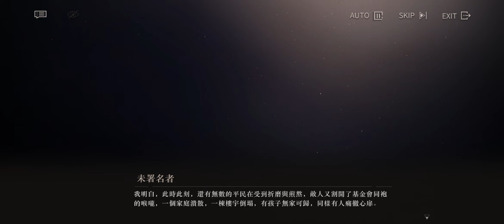(R7+) 重返未来：1999 - Event - Floor it! To the Golden City - CN Dub (T)CN 繁體中文 Text - 20